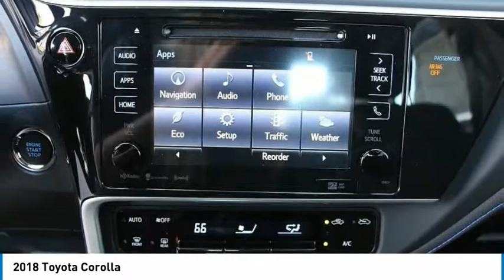2018 Toyota Corolla Elk Grove Toyota 117963